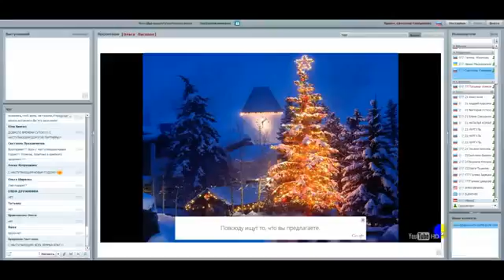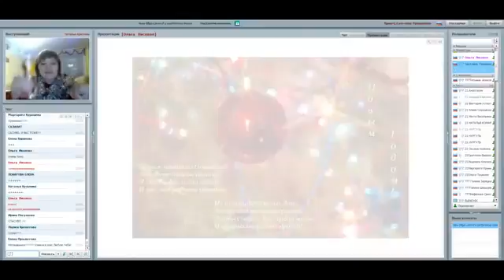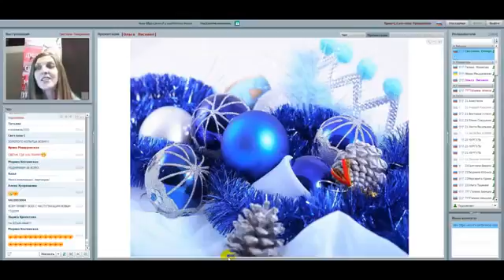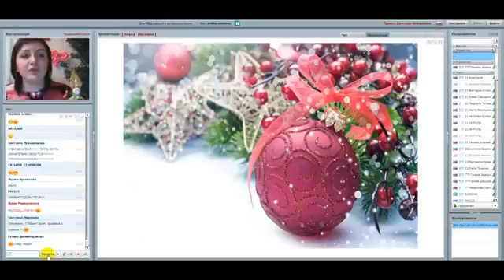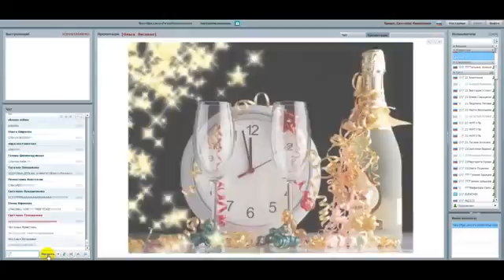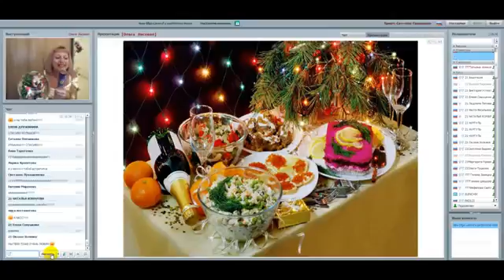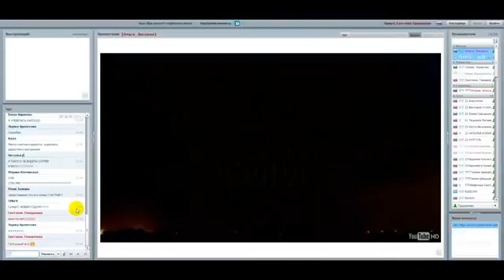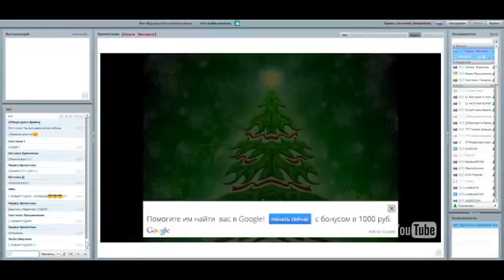Новогодняя конференция супер скинников